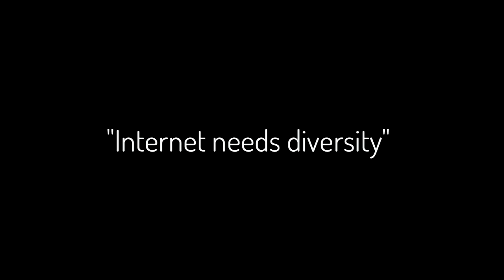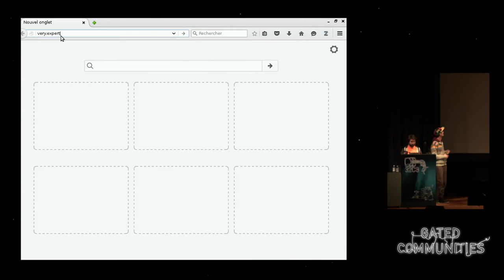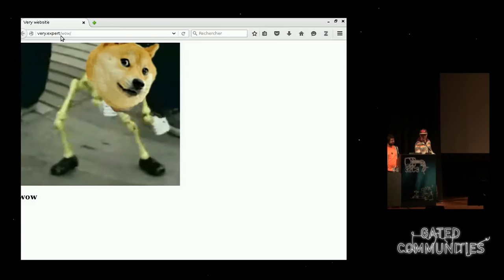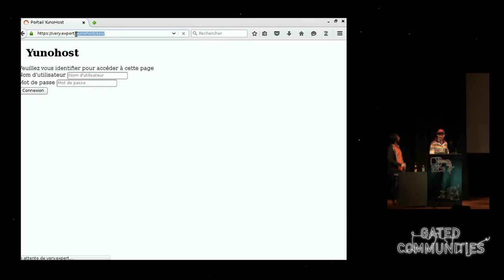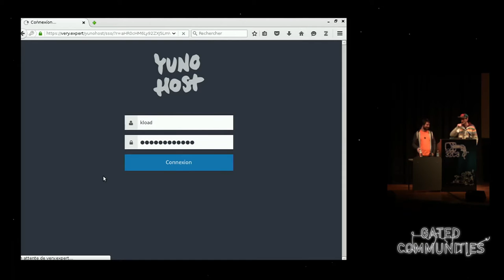taziden, kload: Internet Cube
Two years after the invitation to build your own iSP at 30C3, I'd like to invite everyone to take part in building a better Internet with the Internet Cube project.

taziden, kload